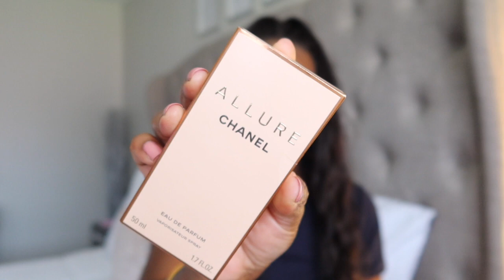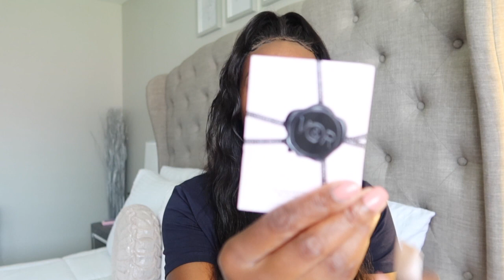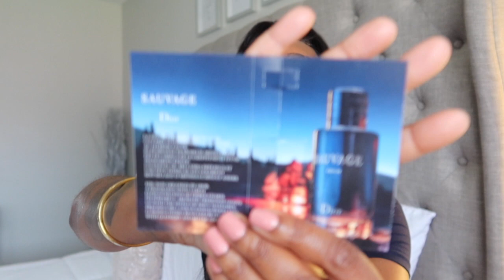Get Unready With Me | Gym | New Fragrance | Nordstrom Anniversary Sale and More | J Alyce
*Mentioned Items
YSL Gift Set
YSL Parfum
Chanel Allure Parfum